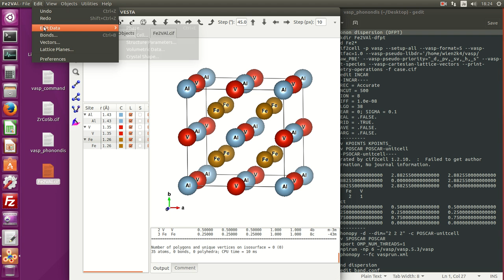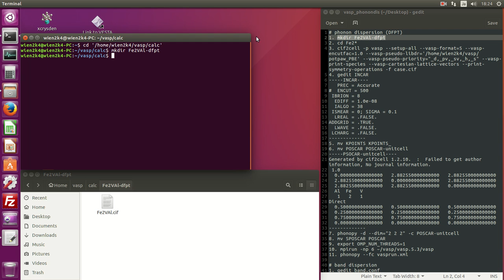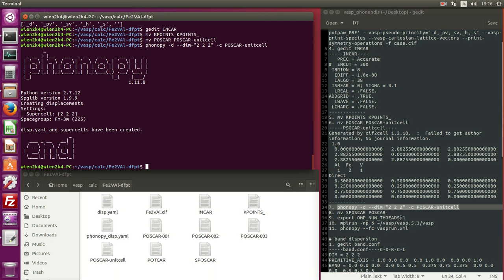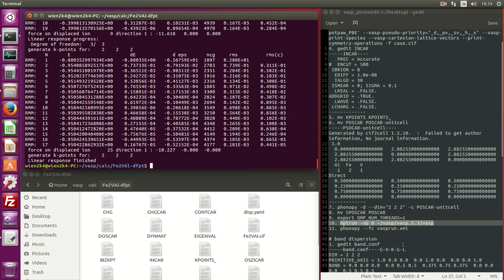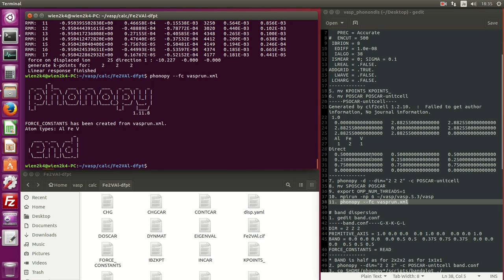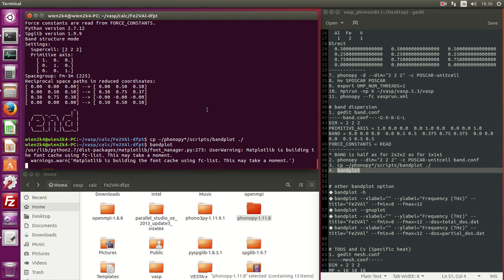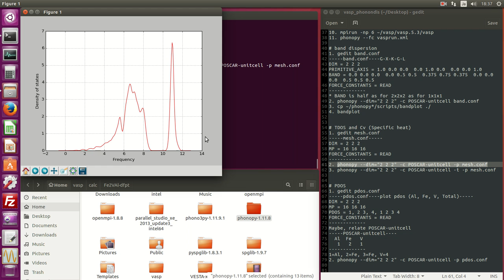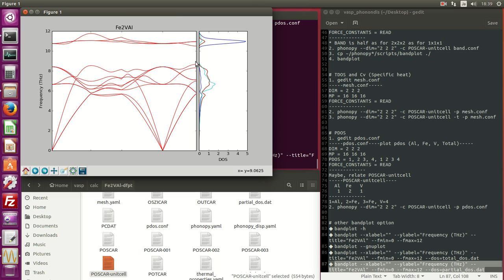VASP DFPT calculation (with phonopy)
# phonon dispersion (DFPT)
1. mkdir Fe2VAl-dfpt
2. cd Fe2*
3. cif2cell -p vasp --setup-all --vasp-format=5 --vasp-encutfac=1.0 --vasp-pseudo-libdr='/home/wien2k4/vasp/potpaw_PBE' --vasp-pseudo-priority="_d,_pv,_sv,_h,_s" --vasp-print-species --vasp-cartesian-lattice-vectors --print-symmetry-operations -f case.cif
4. gedit INCAR
INCAR
   PREC = Accurate
#  ENCUT = 500
 IBRION = 8
  EDIFF = 1.0e-08
  IALGO = 38
 ISMEAR = 0; SIGMA = 0.1
  LREAL = .FALSE.
ADDGRID = .TRUE.
  LWAVE = .FALSE.
 LCHARG = .FALSE.
5. mv KPOINTS KPOINTS_
6. mv POSCAR POSCAR-unitcell
PSOCAR-unitcell
Generated by cif2cell 1.2.10.  :  Failed to get author information, No journal information.
 1.0
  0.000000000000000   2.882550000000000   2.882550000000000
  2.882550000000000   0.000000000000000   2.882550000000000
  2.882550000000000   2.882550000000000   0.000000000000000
  Al  Fe   V
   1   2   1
Direct
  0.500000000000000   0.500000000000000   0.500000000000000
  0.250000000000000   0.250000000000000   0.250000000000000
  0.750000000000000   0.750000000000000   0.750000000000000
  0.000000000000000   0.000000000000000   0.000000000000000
7. phonopy -d --dim="2 2 2" -c POSCAR-unitcell
8. mv SPOSCAR POSCAR
9. export OMP_NUM_THREADS=1
10. mpirun -np 6 ~/vasp/vasp.5.3/vasp
11. phonopy --fc vasprun.xml

# band dispersion
1. gedit band.conf
band.conf G-X-K-G-L
DIM = 2 2 2
PRIMITIVE_AXIS = 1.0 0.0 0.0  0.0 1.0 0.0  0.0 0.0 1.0
BAND = 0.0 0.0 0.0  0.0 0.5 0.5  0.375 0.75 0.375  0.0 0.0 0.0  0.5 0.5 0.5
FORCE_CONSTANTS = READ
* BAND is half as for 2x2x2 as for 1x1x1
2. phonopy --dim="2 2 2" -c POSCAR-unitcell band.conf
3. cp ~/phonopy*/scripts/bandplot ./
4. bandplot

# TDOS and Cv (Specific heat)
1. gedit mesh.conf
mesh.conf
MP = 16 16 16
FORCE_CONSTANTS = READ
2. phonopy --dim="2 2 2" -c POSCAR-unitcell -p mesh.conf
3. phonopy --dim="2 2 2" -c POSCAR-unitcell -t -p mesh.conf

# PDOS
1. gedit pdos.conf
pdos.conf plot pdos (Al, Fe, V, Total)
PDOS = 1, 2 3, 4, 1 2 3 4
FORCE_CONSTANTS = READ
Maybe, relate POSCAR-unitcell
POSCAR-unitcell
  Al  Fe   V
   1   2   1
1=Al, 2=Fe, 3=Fe, V=4
2. phonopy --dim="2 2 2" -c POSCAR-unitcell -p pdos.conf

# other bandplot option
・bandplot -h
・bandplot --xlabel="" --ylabel="Frequency (THz)" --title="Fe2VAl" --fmin=0 --fmax=12
・bandplot --gnuplot
・bandplot --xlabel="" --ylabel="Frequency (THz)" --title="Fe2VAl" --fmin=0 --fmax=12 --dos=total_dos.dat
・bandplot --xlabel="" --ylabel="Frequency (THz)" --title="Fe2VAl" --fmin=0 --fmax=12 --dos=partial_dos.dat

 1. tar zxvf cif2cell-1.2.10.tar.gz
 2. cd cif2cell-1.2.10
 3. gedit cif2cell

before line 1608
 incarfile = INCARFile(cd,docstring=docstring,vca=options.vca,prioritylist=prioritylist,encutfac=encutfac)

after line 1608
 incarfile = INCARFile(cd,docstring=docstring,potcardir=lib,vca=options.vca,prioritylist=prioritylist,encutfac=encutfac)

 4. sudo python setup.py install